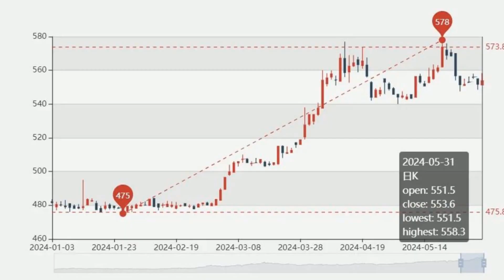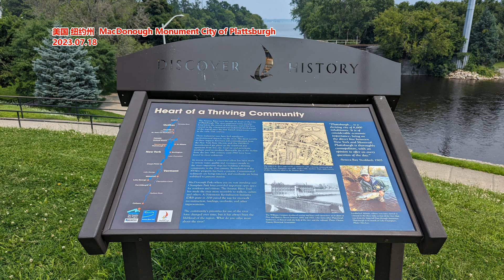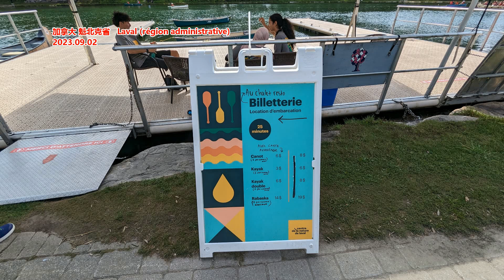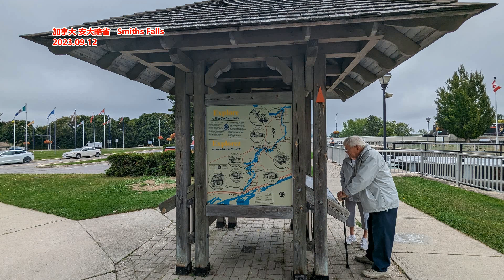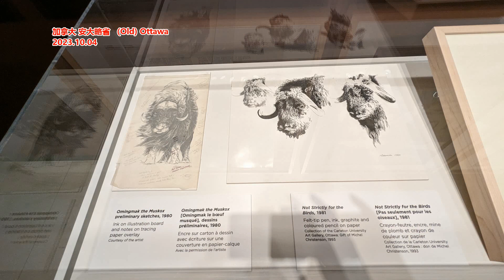金价涨到740元 周大福们却高兴不起来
文章来源：华尔街见闻
“金价高不可攀，我已经好久没敢去逛金店了。”家住深圳水贝市场附近的于航（化名）对作者表示。